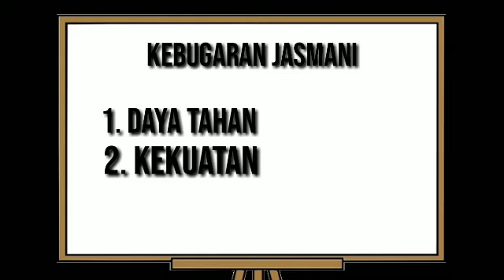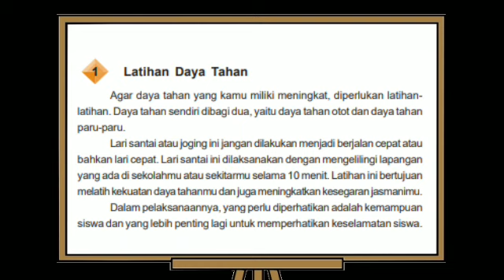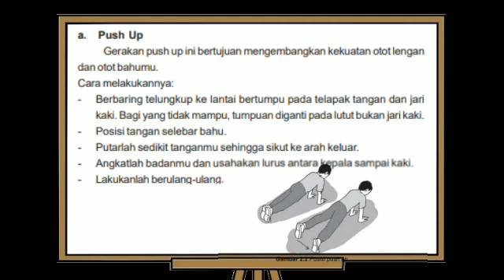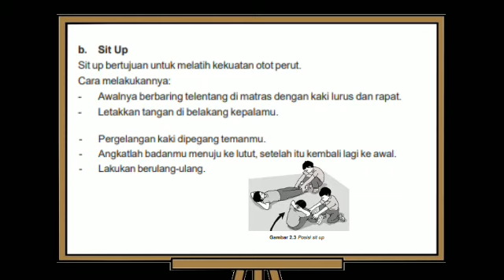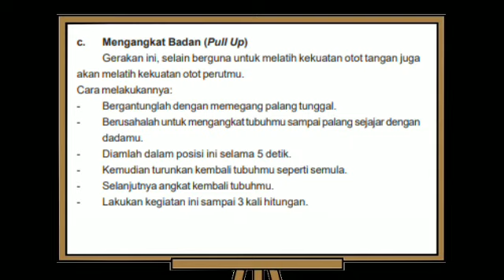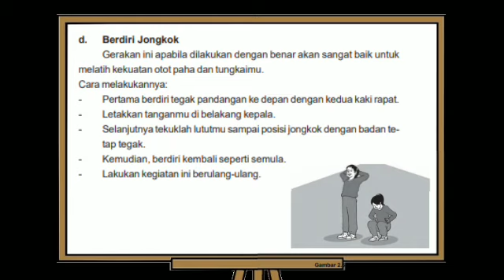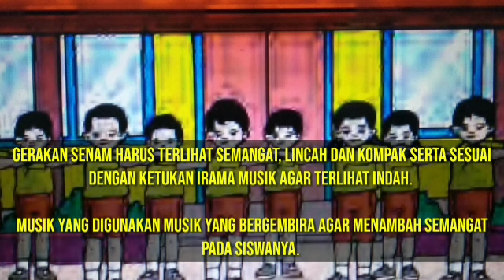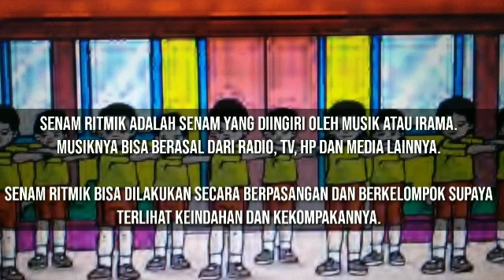kebugaran jasmani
materi PHB 2